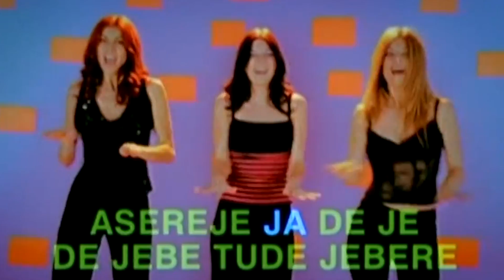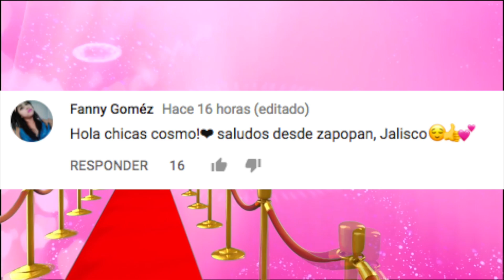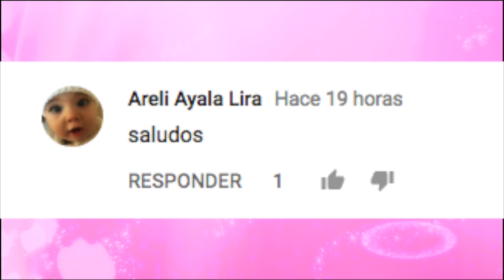POR FIN!, EL VERDADERO SIGNIFICADO de la CANCIÓN ASEREJÉ